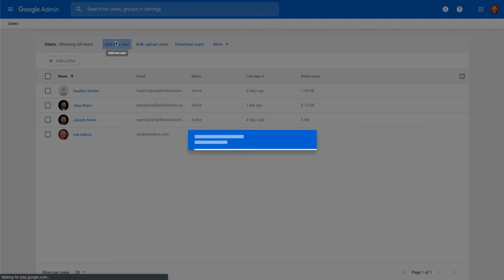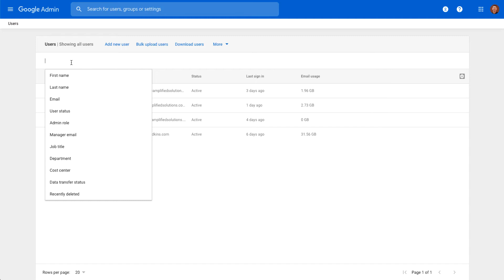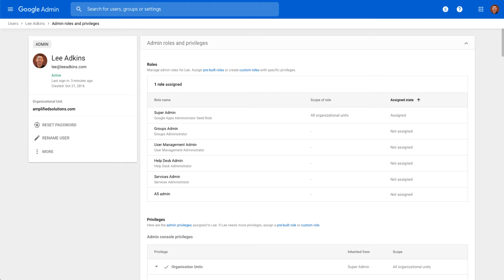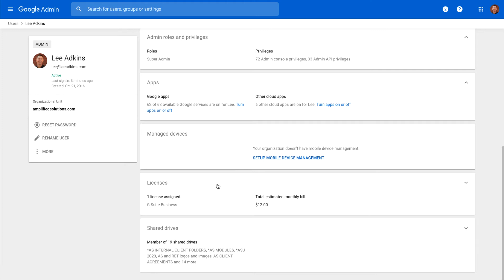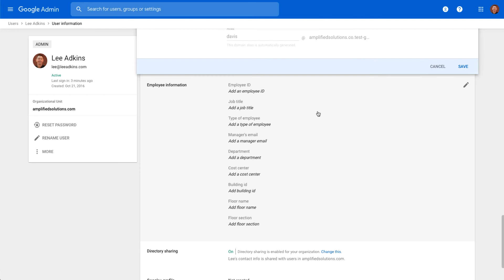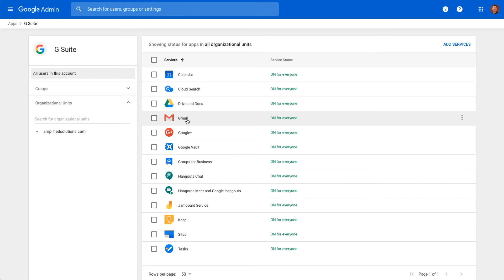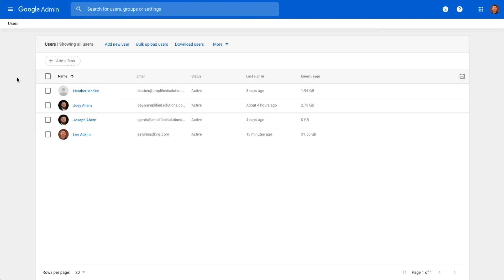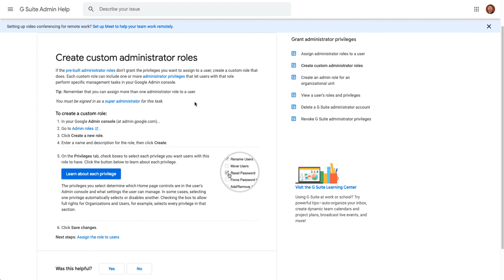Google G-Suite Admin - Managing Users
Lee Adkins has worked with real estate teams and brokerages across the country on their strategy and operations. He is passionate about helping leaders and companies execute strategies that help them grow and implement systems. Adkins is a national speaker, Inman ambassador and proudly serves in leadership and committee roles at the Atlanta, Georgia, and National REALTORS Associations. As a premier real estate head hunter, Lee has recruited hundreds of talented people into the right positions for the right organizations.

Lee began his career in residential real estate in 2006 and, after 6 successful years of buying and selling, Lee was recruited into the role of Team Manager for one of the top teams in Atlanta. That role grew into creating Amplified Solutions and consulting with other real estate teams and businesses on their structure, culture and strategy.

A native of the Houston, TX area, Lee studied at Texas Tech University in Lubbock before moving to Atlanta to tour with Phoenix Records recording artists Soup, from 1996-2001. Following his life on the road, Lee founded a music education company New Music Studios and was quickly tapped as the National Program Director for Camp Jam.